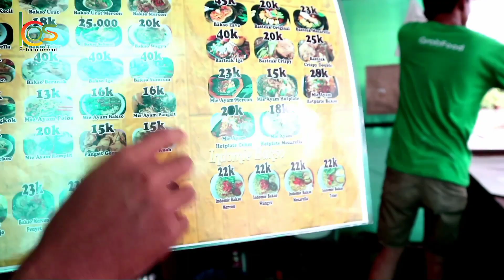bikin nangis!!BAKSO Mercon kuah Mercon miss baper memang maknyus.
Assalamualaikum wr. Wb, hallo kawan-kawan Semua.hari ini kita makan BAKSO ya kawan-kawan dengan moment yang tepat DI saar Hujan. dan kita mau cobain bakso miss baper yang berada di jln. H. R soebrantas kawan-kawan.rasanya memang mantap dan maknyus dan varian baksonya juga banyak. yok tonton videonya sampai full ya kawan-kawan.